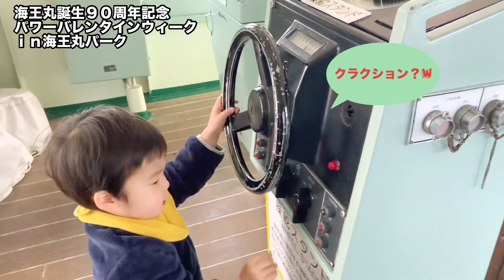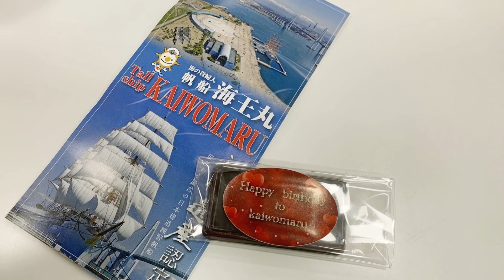海王丸誕生９０周年記念パワーバレンタインウィークｉｎ海王丸パーク🚢2歳BOY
😁こんにちは
愛する息子「ショウタ」の成長を毎日短い動画で紹介しています😁
皆様温かい目で見守ってください
よろしくお願いします🙇‍♂️
ショウタは今日も元気いっぱいです👦

令和生まれ
性別…男の子
名前…ショウタ
特技…早寝
チャームポイント…ドラえもん体型で性格はのび太君です
好きなもの…お母さん・清水翔太・朝乃山・曳山・祭り